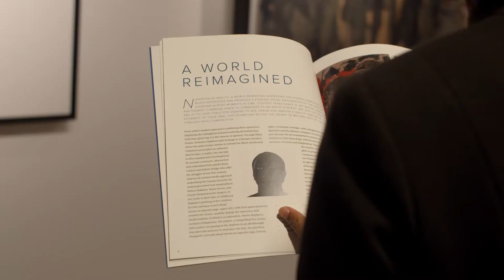“Narrative As Reality: A World Reimagined"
While SMU alumnus Kelvin Beachum ’10, ’12 honed his football talent and academic acumen on the Hilltop, he never imagined a future filled with art.

But in 2013, the Arizona Cardinals offensive tackle and his wife, Jessica, started collecting pieces they loved by established and emerging Black
artists. Now 10 pieces curated from their family collection are on exhibit at SMU’s Hamon Arts Library through May 22.

“We believe that their brilliant work and shared insights will start a conversation and bring people together in a new way." -Kelvin Beachum